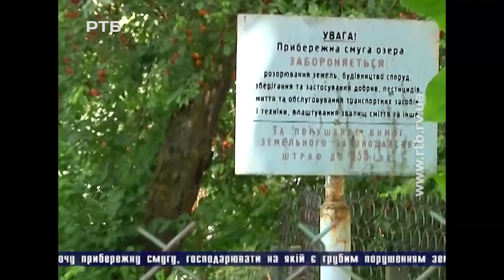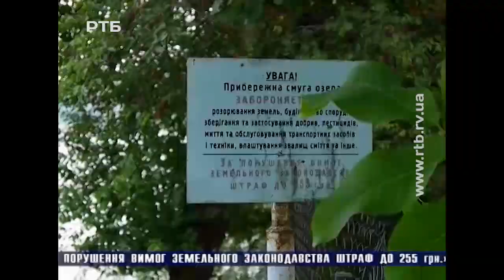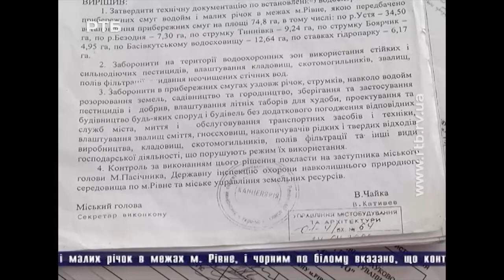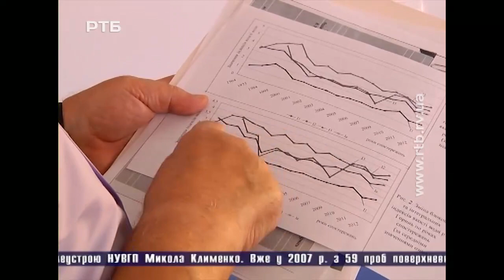Перехрестя правди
16 08 02 Басівкутське озеро